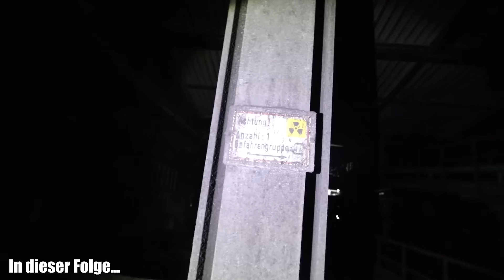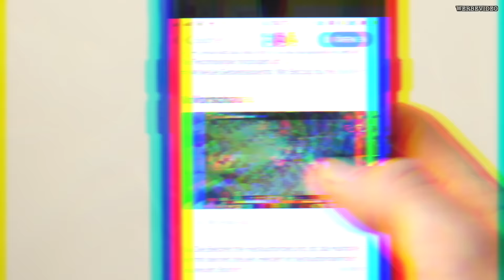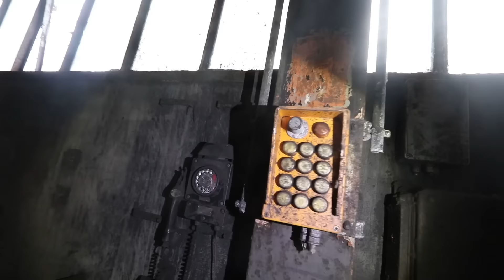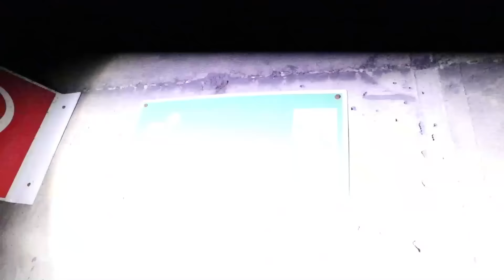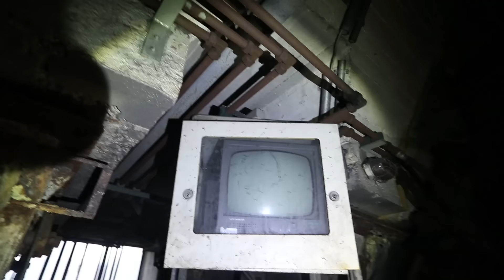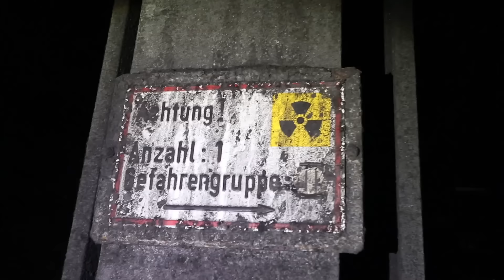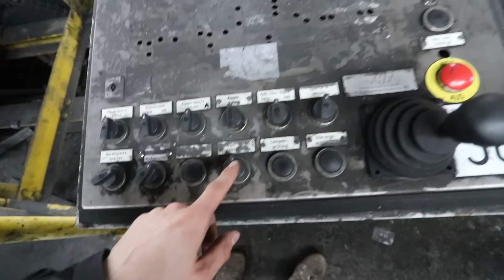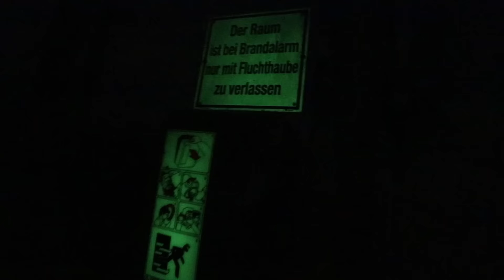RADIOAKTIVITÄT in der ZECHE - LOST PLACES | Fritz Meinecke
► Lords Mobile Gewinnspiel:
Klicke "Download" und lade Lords Mobile herunter.
Logge dich ins Spiel ein, um die Chance auf eine GoPro zu haben.
► Gewinner: Sebastian P.